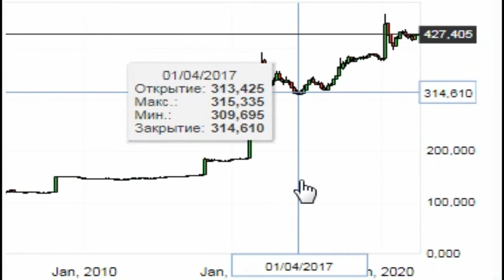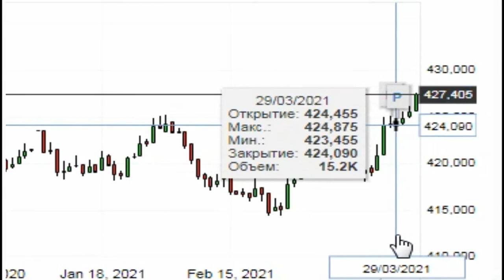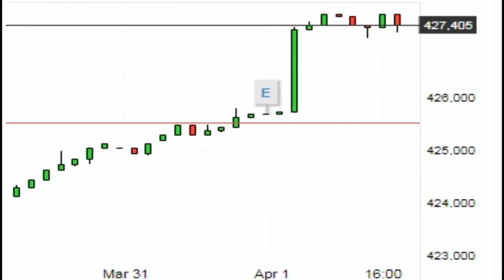USD KZT - Доллар США Казахстанский тенге 427,405 Казахстан